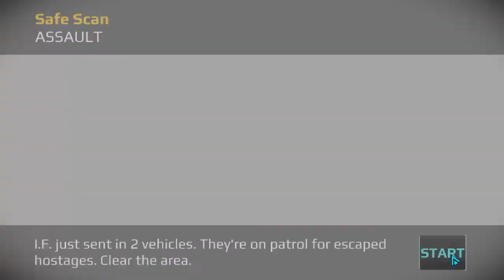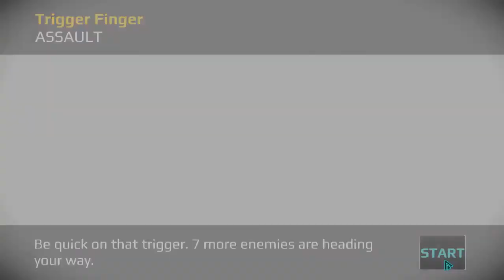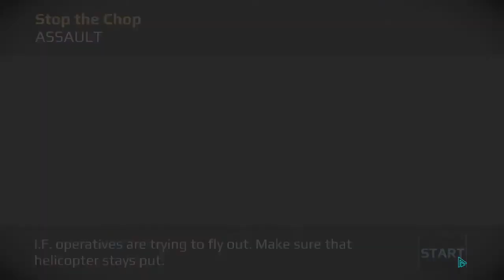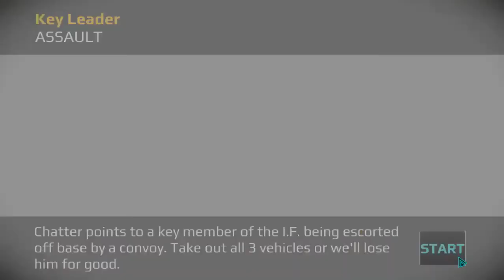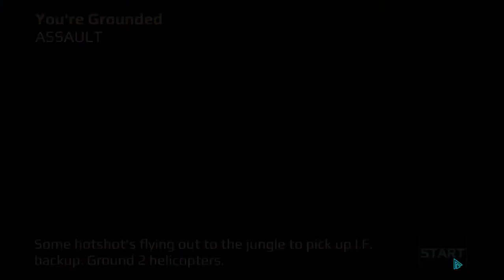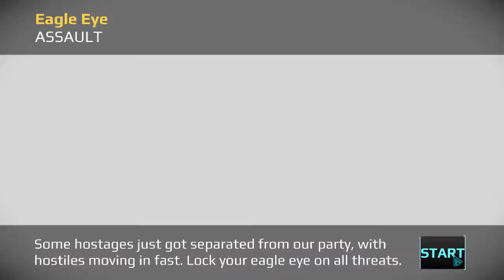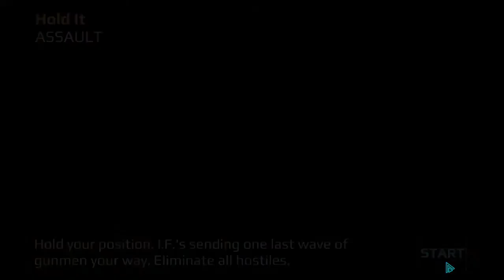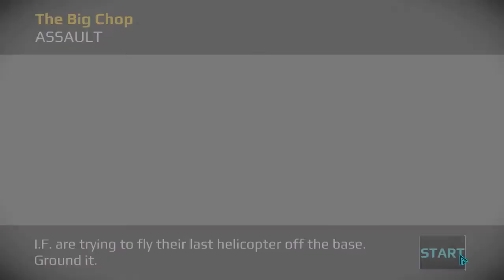Sniper Fury (by Gameloft) - iOS/Android - HD Gameplay/Walkthrough Chapter 3 Jungle ASSAULT MISSIONS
Sniper Fury by Gameloft Android, iOS, Windows Gameplay Trailer.
Gameplay/Walkthrough Chapter 3 Jungle ASSAULT MISSIONS

INITIATING GLOBAL OPERATIONS:
The time for diplomacy is gone. We are calling for the best sniper in the world to join us as we take aim at evil, wherever it hides. This is not a game. There is no room for remorse here, so shoot to kill.
A STUNNING FIGHT AGAINST EVIL
• 130+ missions
• Unbelievable 3D graphics that will bring you to the near future, from urban skyscrapers to exotic locations
• Soldiers, armoured vehicles, air units and many more enemy classes
• Next-gen “bullet time” effects capture your every amazing sniper headshot
• Sandstorms, blizzards, rainstorms and other rich atmospheric effects
MODERN FIREPOWER
• Sniper rifles, assault rifles, railguns and top-secret weapons
• Gather components to upgrade your military arsenal
PVP CHALLENGE
• Steal resources from other players by breaking down their defences
• Build a strong squad to keep your loot safe